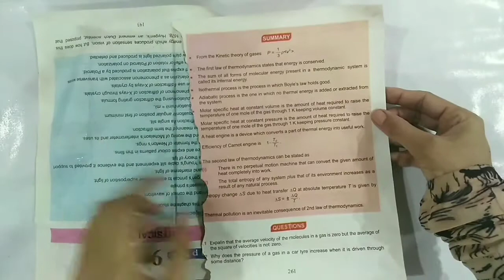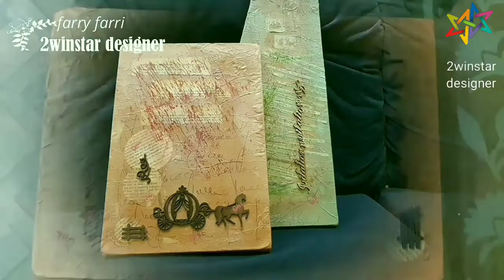4 Pretty Wood Panel Art For Home Decor/Painting Ideas/Wooden Wall Art /mixed media collage on wooden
Learn how to create a collage on a piece of wood. I hope you enjoy this little demo - it's my latest addiction.
Today we have collected 4 super beautiful art for you, it's very decorative for home decor, and it suitable for beginners.
Easy Abstract Painting Demo For Beginners | Art Ideas | Home Decor Ideas
Use these to create an amazing accent and beauty to your home decor. You can make a modern living space using these glamourous wall art ideas.
These diy craft ideas would certianly add a new elegance and charm to your living space.
It is completely best out of waste ideas and can be easily done by anybody. These home decor ideas are designed with elegance and uniqueness.
You would be amazed to see the material used to make these decor ideas.
Try these home decor ideas and let me know your inputs and comments.

4 Pretty Wood Panel Art For Home Decor/Painting Ideas/Wooden Wall Art /mixed media collage on wooden
mixed media canvas easy
mixed media wood art
abstract wooden wall art
Mixed Media Collage wood
collage journal wood